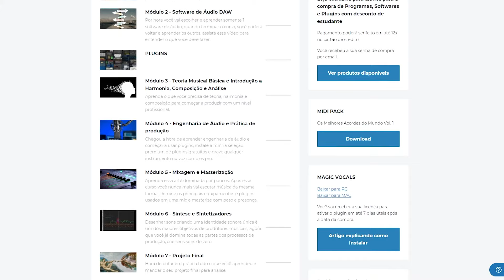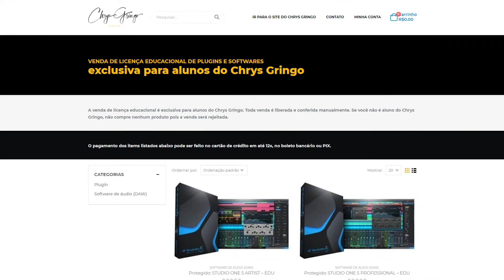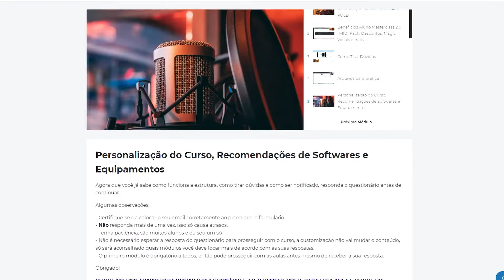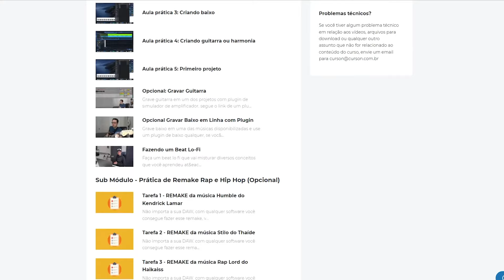Como Aprender Produção Musical - Método Comprovado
Masterclass de Produção Musical 2.0 é o lugar onde você aprende tudo o que você precisa sobre produção musical.
São mais de 20 anos de experiência, 14 anos ensinando produção musical online, todo o meu conhecimento reunido nesse curso junto com o Magic Vocals, meu plugin para mixar voz em segundos e o MIDI Pack, com as melhores sequências harmônicas do mundo.

Você terá todo o suporte para aprender e produzir de forma rápida, fácil e sem precisar depender de mais ninguém. É o caminho para você se tornar um produtor independente.

Além de todo conteúdo sobre produção musical (mixagem, masterização, edição de áudio, etc), são mais de 5 DAWs que você pode escolher qual que você quer aprender.

Ao final do curso você vai ter produzido: um cover, uma versão original de um cover, um mashup, uma música original e vai aprender a distribuir suas músicas nas plataformas digitais.

Te ensino tudo o que você precisa dentro de um Home Studio, quais equipamentos, quais peças do computador escolher, além de ter descontos de estudante com parceiros para equipamentos, plugins e softwares.

Tá esperando o quê pra começar o Masterclass 2.0 e aprender hoje mesmo a produzir suas músicas de forma independente, com o melhor conteúdo e as melhores ferramentas sobre produção musical?